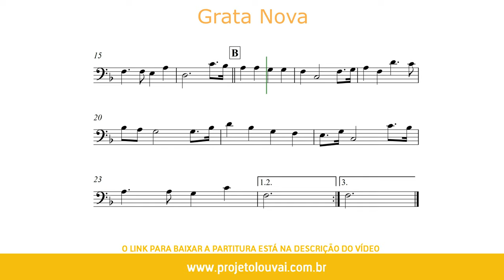Grata Nova - Harpa Cristã 18 - Clássicos do Gospel - Partitura para Fagote (COVER) - GRÁTIS